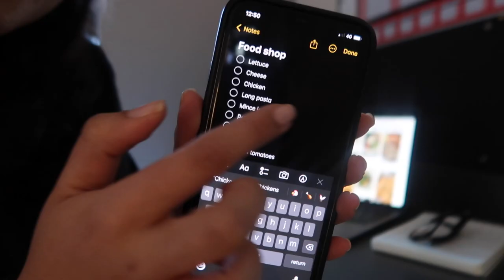Settling back into Uni...